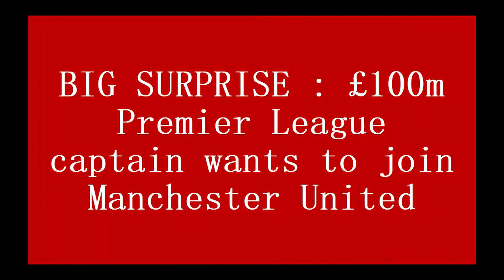BIG SURPRISE : £100m Premier League captain wants to join Manchester United